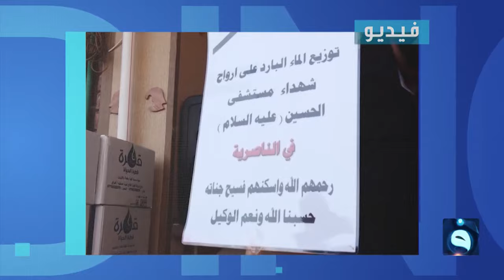برنامج متداول في من قناة الفلوجة مع صباح الجاف 13-7-2021